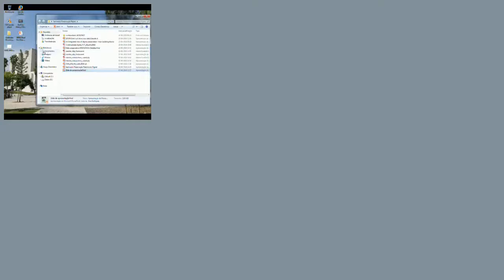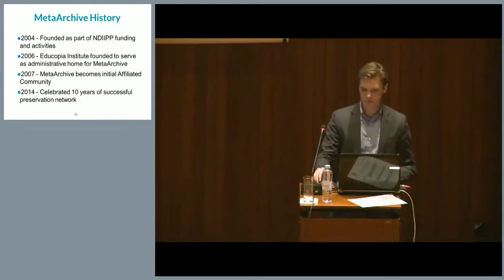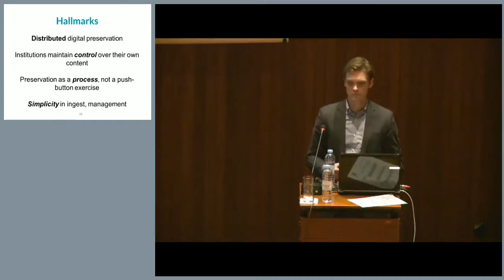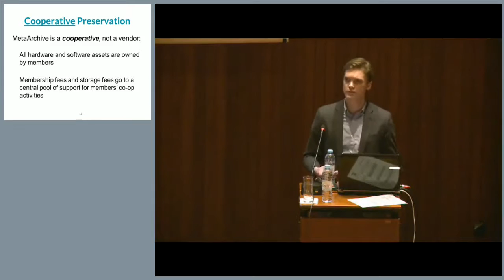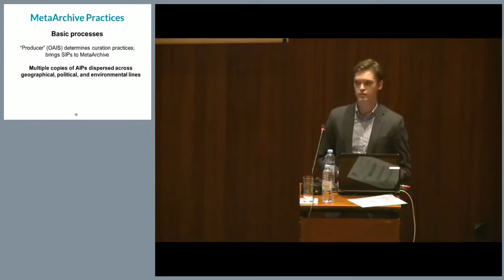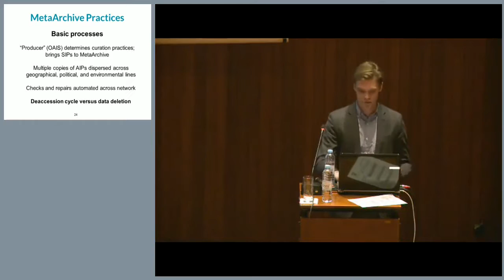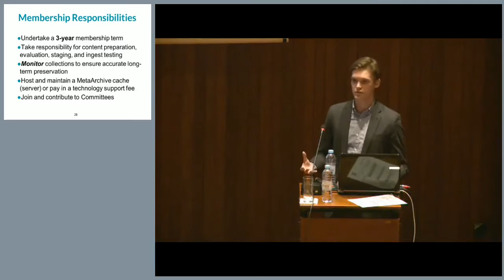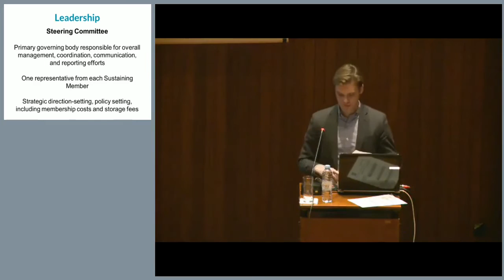MetaArchive Cooperative - Sam Meister